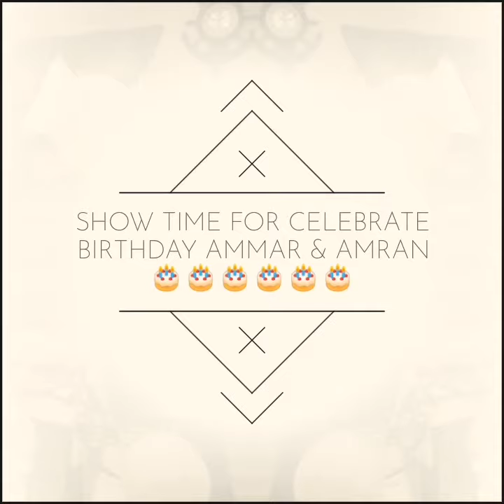Rio The Clown Show Celebrate For Ammar & Amran Birthday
Thank you for contacting Happening Entertainment! Please let us know how we can help you.

Terima Kasih Kerana Menghubungi Rio The Clown / Rio Clown Entertainment ... 🤡🤡🤡

Rio The Clown boleh buat apa apa sahaja event seperti, Birthday Party, Wedding, Hari Sukan, Hari Kanak2, Opening Kedai, Family Day, Dan macam2 lagi..

Services Rio🛠️⚒️
*candy floss 🍭🍭
*popcorn 🍿🍿
*candy cup 🍬🍬
*giant bubble 🎈🎈
*mascot 🧸🧸
*cosplay 🦹‍♂️🦹‍♀️
*inflatable house 🎪🎪
*photographs 📷📸
*face painting 👨‍🎨👩‍🎨
*Dj / amcee 🎶🎶
*pa system 🎤🎤